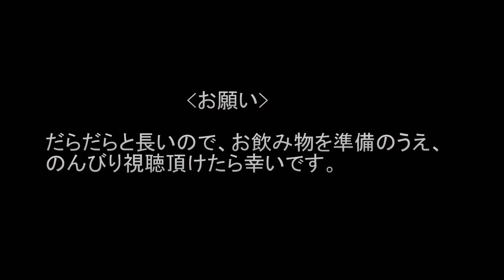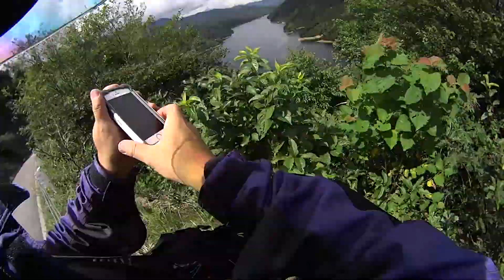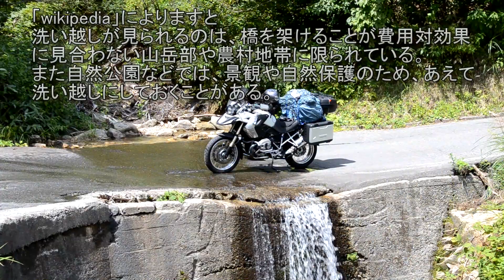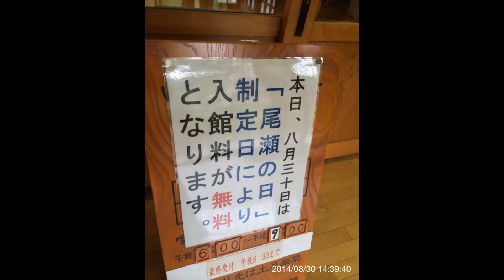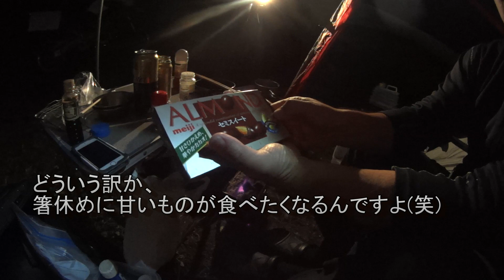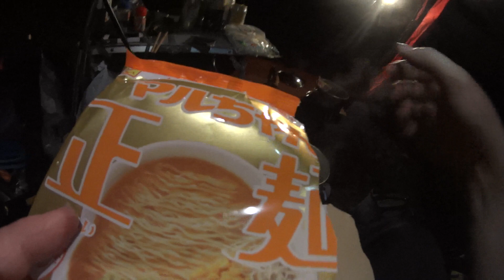【晩酌用】奥只見 ”酷道”ソロキャンプツーリング2日目「洗い越しの洗礼＆南会津の食材」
※だらだらと長いので、お時間ある時にどうぞ。キャンプツーリングで使用している商品はこちらです

◆奥只見の国道352は、「酷道」と言われるほど、狭くてこれでもかと言うほどの小刻みなワインディングが続きます。
2005年までは二輪車通行禁止でした。

◆今回は、ソロキャンプツーリングで走りました。
初日のは「銀山平キャンプ場」を利用しました。
本日は、「酷道」の象徴である「洗い越し」を沢山通って桧枝岐の七入オートキャンプ場を目指します。
「洗い越し」は四輪ではなんとも無い事ですが、二輪だとわくわくです(笑)
朝から晴れてラッキーでしたが、桧枝岐到着後にかなり雨にやられました。

◆この動画を観ながら、是非キャンプツーリングに行った気になってご自宅で「晩酌」してください。

長編ですが、お付き合いいただければ幸いです。

◆撮影は、SONYのアクションカムHDR AS30Vを使っています。

音楽はいつも利用利用させて頂いています、「hanaP∞さん」「こおろぎさん」の曲などで構成しています。

◆◆◆装備・キャンプアイテム関係◆◆◆
◼︎バイク
BMW R1200GS（2010年モデル）

◼︎バイク装備（積載関係）
・純正パニアケース左右
・GIVIトップケース（E36）
・パタゴニアダッフルバッグ120L
・純正タンクバッグ（ラージ）

・テント:ステイシーST（オガワキャンパル）
・シュラフ:パタゴニア（イスカ）
・シュラフカバー:ゴアテックスシュラフカバーウルトラライト（イスカ）
・マット:ピークライトマットレス165（イスカ）
・ストーブ1（メイン）:ジェネレーターストーブ（SOTO）
・ストーブ2（サブ）:ドラゴンフライ（MSR）
・五徳:タフ五徳（ユニフレーム）
・ランタン1:ピークワン（コールマン）
・ランタン2:エクスプローラー757MS（ジェントス）
・コッヘル:ごはんクッカープラス（ユニフレーム）
・ダッチオーブン:コロダッチオーバール（スノーピク）
・焚火台:焚火台M（スノーピク）
・炭火グリル:B6君（笑's）
・椅子:CSラウンジチェアtype2（キャプテンスタッグ）
・テーブル1:2つ折れのテーブル（メーカー不明）
・テーブル2:手製テーブル
・クーラーバッグ:ハイパークーラー12L（ロゴス）